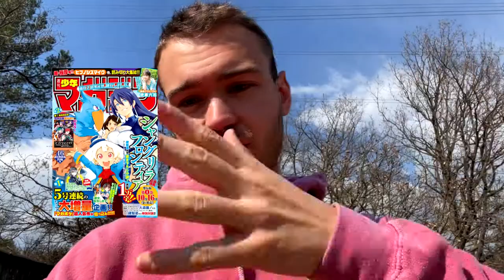Mes Lectures Manga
Yo, on se retrouve pour mes lectures actuelles et ce que je suis en ce moment comme manga !

Sommaire :
- 00:00 : Intro
- 00:34 : Blue Lock
- 02:25 : 4 knights of the apocalypse
- 03:56 : Shangri la-frontier
- 05:20 : One Piece
- 05:43 : Dragon Ball Super
- 06:30 : Berserk
- 07:20 : One Punch Man
- 07:32 : Shingeki no Kyojin
- 08:02 : Jojo's Bizar Adventure
- 08:36 : My Hero Academia
- 09:10 : Kaiju no 8
- 09:47 : Tokyo Revengers
- 10:28 : Outro

Musiques (dans l'ordre d'apparition dans la vidéo) :
Naruto OST Afternoon Of Konoha
One Piece OST We did it let's party
One Piece OST Nami
Naruto OST Daily Life
One Piece OST not done yet the adventure continues